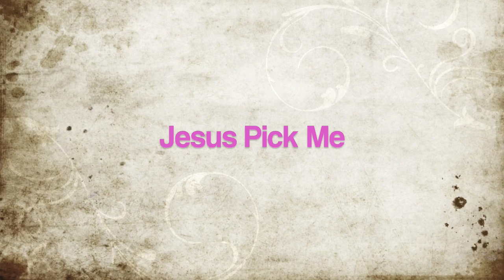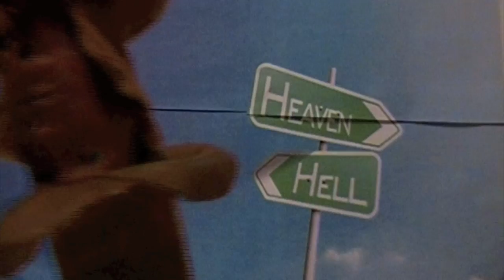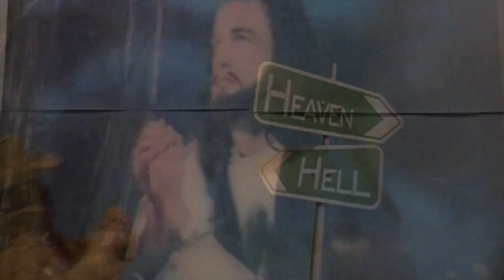Jesus PM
Chili Taylor & the Dixie Cups latest and greatest video.